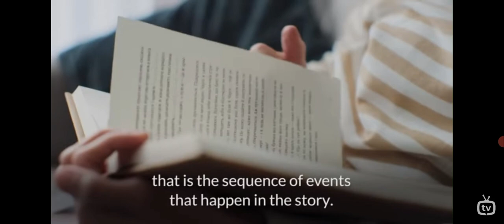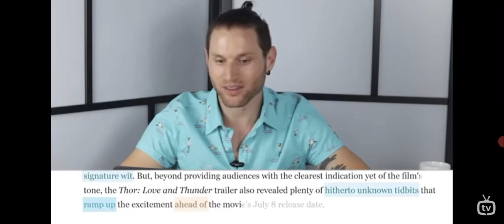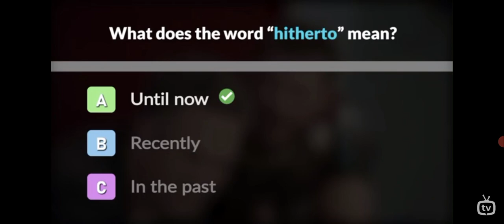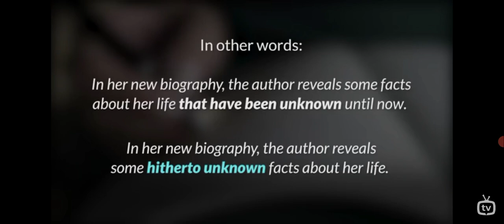Learn English with THOR Love And Thunder.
Learn English with Tv series and movies series.